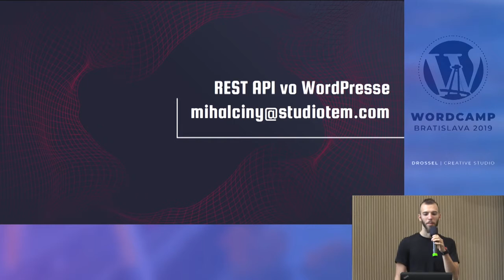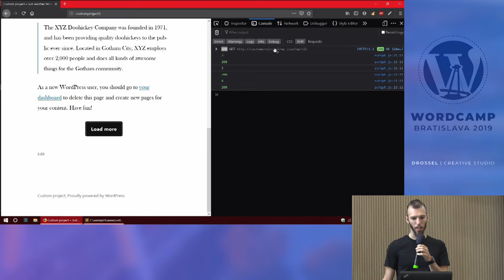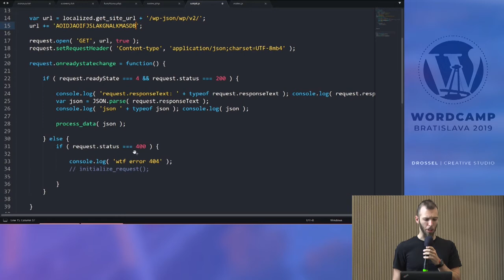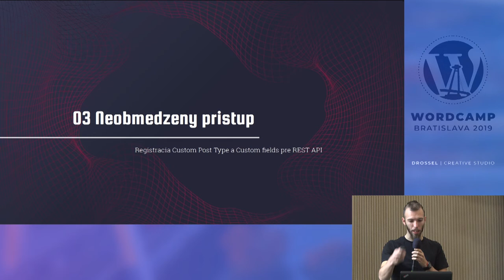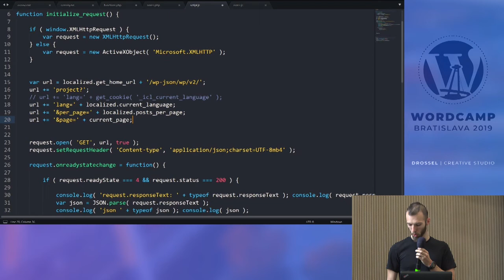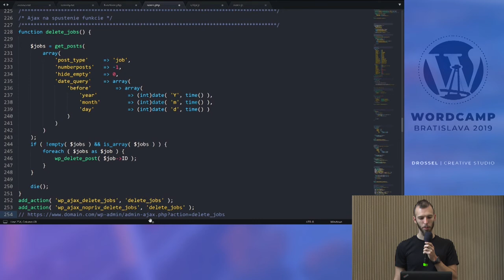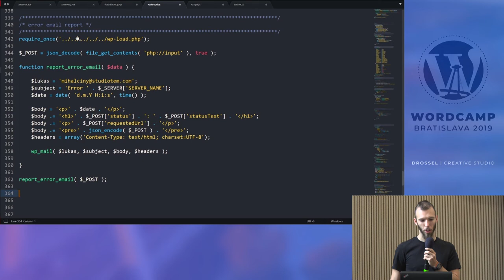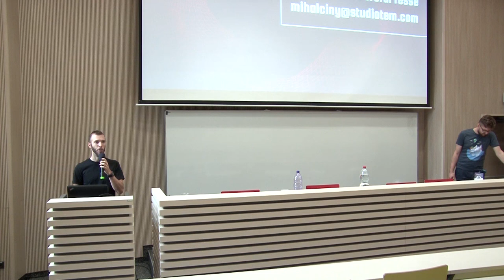Lukáš Mihalčiny: REST API vo WordPress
Zaujíma vás, ako by sa dal zmeniť obsah stránky bez reloadu? Stránkovanie, filtrovanie, vyhľadávanie, odosielanie emailov, všetko cez AJAX a JSON? Ukážeme si, ako robiť takéto requesty vo vašej aplikácii, aké API sú vo WordPresse pripravené, ako vytvoriť vlastné alebo hooknuť existujúce.